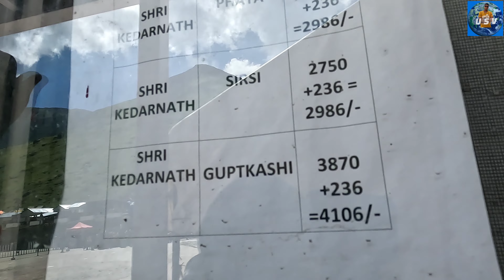கேதார்நாத் ஹெலிகாப்டர் பயணம் | kedarnath Helicopter Ride | kedarnath to sirsi | helicopter yatra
in this video kedarnath to sirsi helicopter travel

Helicopter Ride cost

1 . kedarnath to sirsi helicopter cost  - 2986 Rs
2 . kedarnath to Guptkashi cost     -  4106 Rs
3.  kedarnath to phata     cost      -  2986 Rs